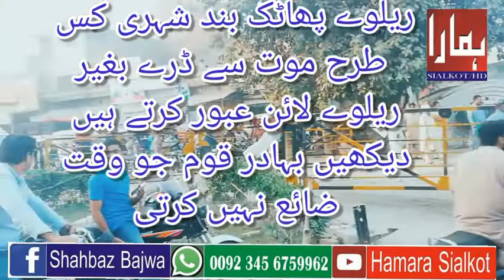سیالکوٹ کی بہادر قوم جووقت ضائع کیے بغیر پھاٹک بند ھونے پر کس طرح ریلوے لائن عبور کر لیتی ھے۔